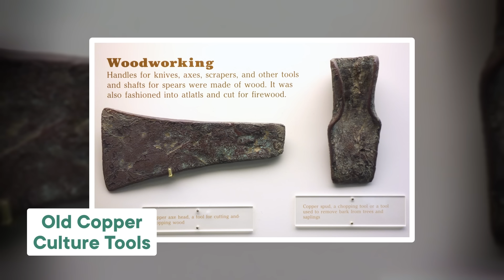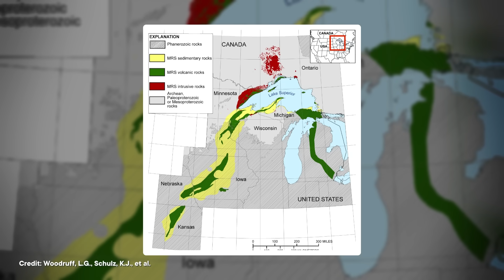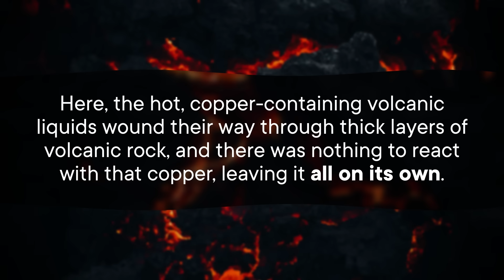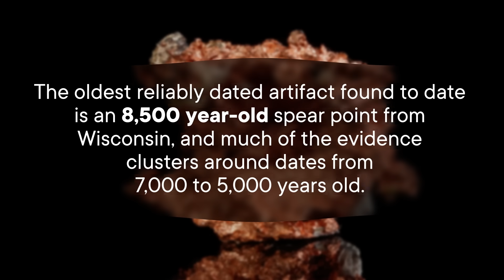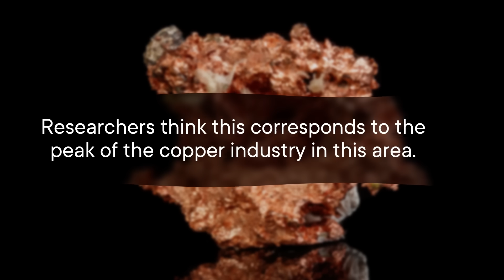Why Did These Ancient People Abandon Copper?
Most cultures who developed metalworking technology never let the skill go to waste. But in what's now Michigan, Native Americans started making metal tools well before anyone else did, and then stopped. And the reason why this happened is hiding in the very metal that they were working: Copper. Thanks to Alexis Dahl for joining us on this episode.

If you want to learn more about SciShow Rocks Box, head over

Hosted by: Savannah Geary (they/them) and Alexis Dahl (she/her)